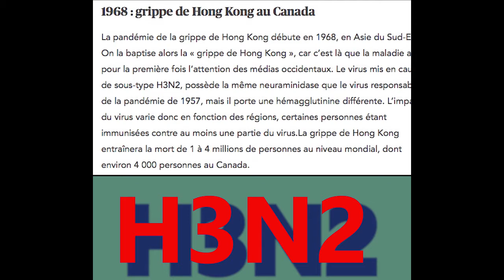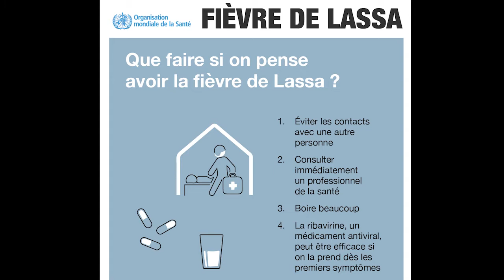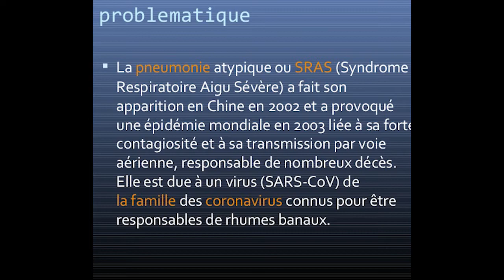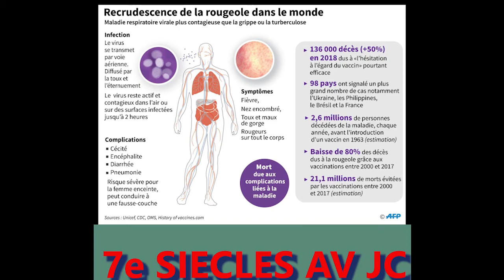LES 10 PLUS GRANDES EPIDEMIES DES TEMPS MODERNES 2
10 PI GRO EPIDEMI KI RAVAGE TAN NAP VIV LA